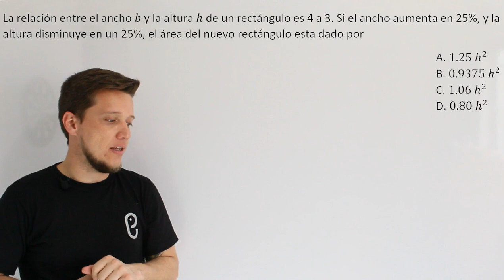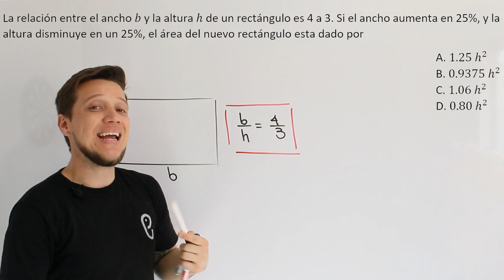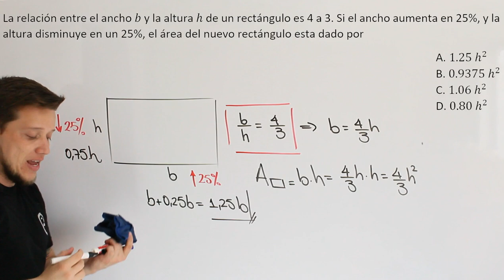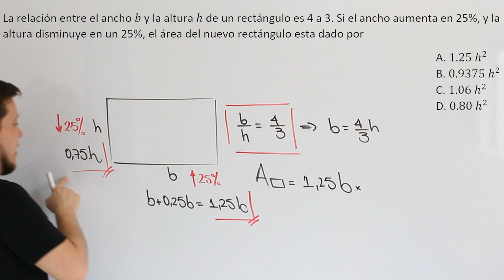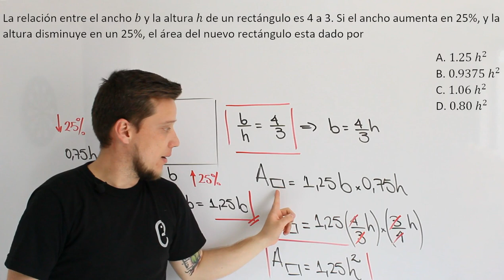🐘 Geometría - Ejercicio 11 🔥🚀